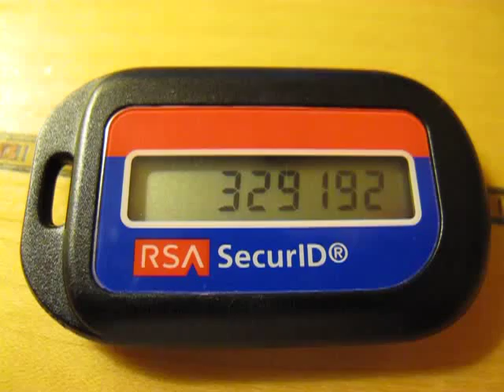RSA SecurID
I picked this little toy up at a market in Sham Shui Po in Hong Kong. After some haggling, I got it for 20 HKD. It's a security token designed to be synced (time-wise) with a server, and displays a new 'key' every minute. It should provide extra security against replay password attacks, but somehow I don't think this key was supposed to turn up on a second hand market.